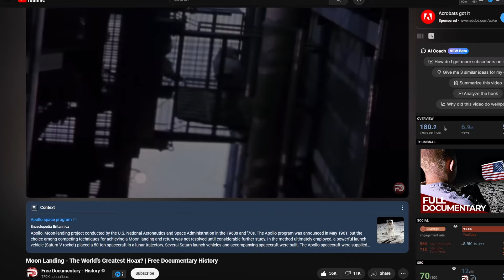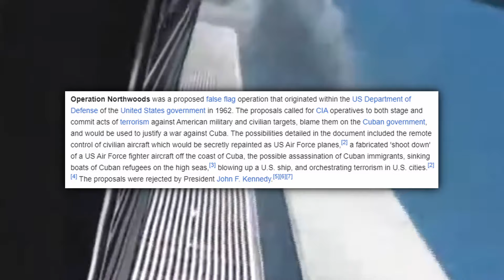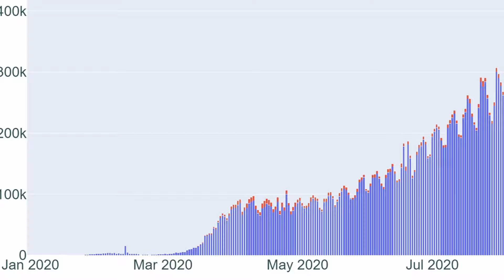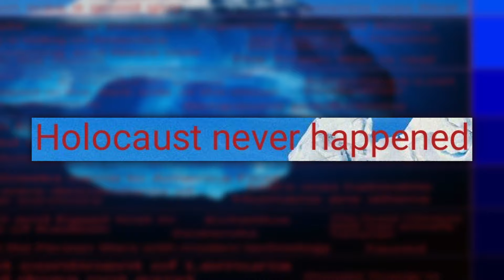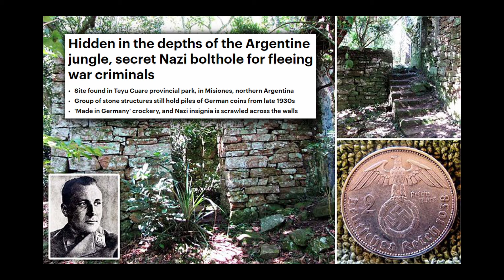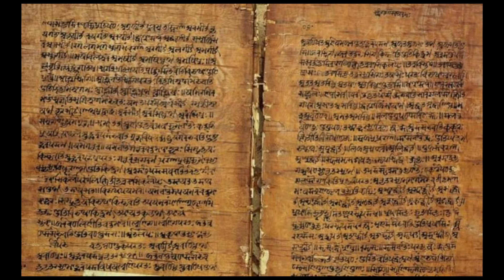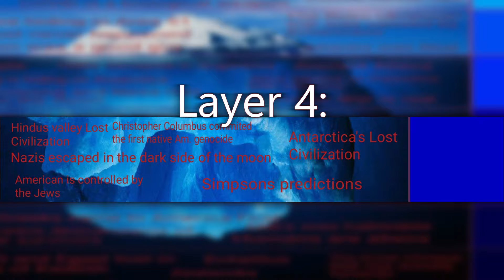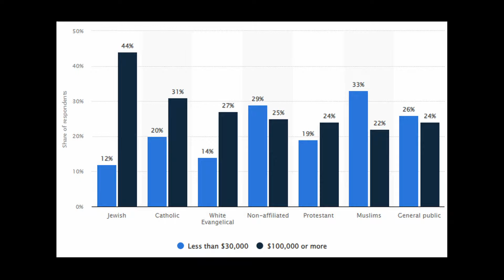The Historic Conspiracy Theories Iceberg Explained (Part 1)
LAYER 1:
00:00 Moon Landing Was Fake
01:06 Illuminati
02:23 Flat Earth
02:52 9/11 Was An Inside Job
5:09 Rome Never Fell
05:39 JFK Was Assassinated By The CIA
07:31 Covid Was A Biological Weapon

LAYER 2:
08:27 Aliens Are Hiding In Area 51
10:25 The Ruso-Ukrainian War Was Caused By Americans
11:12 Holocaust Never Happened
11:51 Napoleon Was A Good Guy
13:00 Atlantis Was Real

LAYER 3:
13:53 Sea People
15:21 Hitler Escaped To Argentina
16:44 Ancient Aliens
18:51 Something Is Hiding On Antarctica
19:46 Jews Settled On Palestine With Violence
20:23 Neil Armstrong And NASA Met Aliens On The Moon
21:02 The Trojan War Was Real

LAYER 4:
21:58 Indus Valley Civilization
23:07 Christopher Columbus Committed Genocide
23:59 Antarctica's Lost Civilization
24:25 Nazis Escaped In The Dark Side Of The Moon
25:11 America Is Controlled By The Jews
25:43 Simpsons Predictions

26:32 Outro